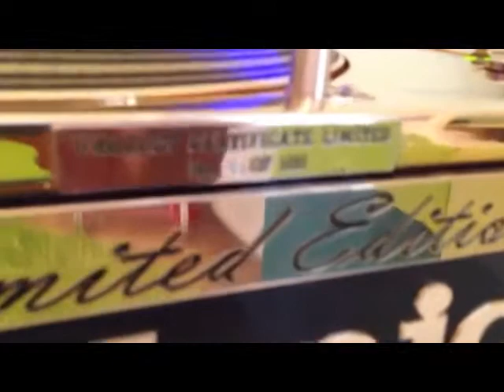Newcleus Jam on Revenge (The Wikki-Wikki Song)" (1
Newcleus
Jam on Revenge (The Wikki-Wikki Song)" (1983))